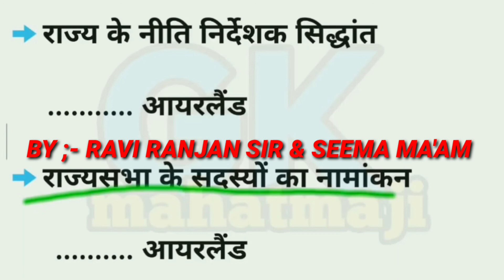samvidhaan | samvidhan | constitution of India | indian polity | gk tricks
ट्रिक से अब रटने की जरूरत नहीं।

प्रिय व्यूअर्स,
आपके सामने परीक्षा के लिहाज से सामान्य अध्ययन पर विशेष ‘विषय’ ले कर आये है। हमारी कोशिश है कि इस सीरीज के जरिये हम सामान्य अध्ययन के सभी विषयों के महत्त्वपूर्ण बिन्दुओं को कवर कर सकें। इस सीरीज में हमने सामान्य अध्ययन के विषयों कला एवं संस्कृति, इतिहास, भूगोल, पर्यावरण एवं पारिस्थितिकी, विज्ञान एवं प्रौद्योगिकी, राजव्यवस्था एवं अर्थव्यवस्था के प्रमुख खंडों को शामिल करने का प्रयास किया है। हम उम्मीद करते हैं कि हमारी यह पहल आपकी परीक्षा की तैयारी में मददगार साबित होगी।